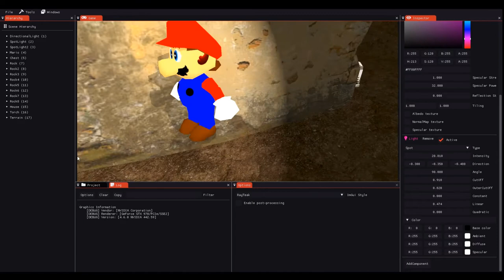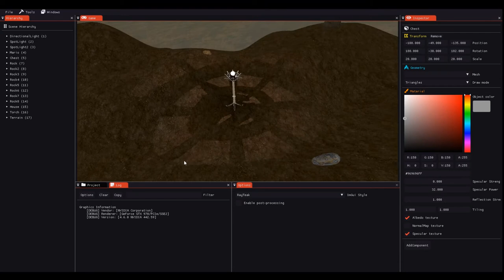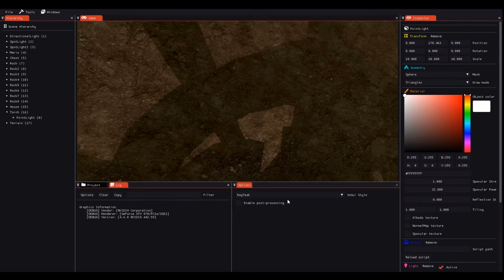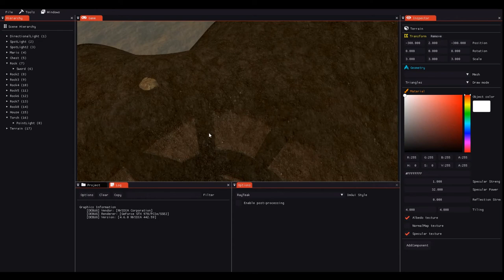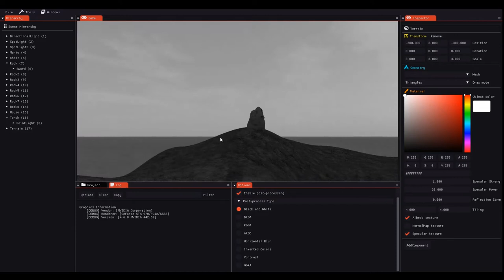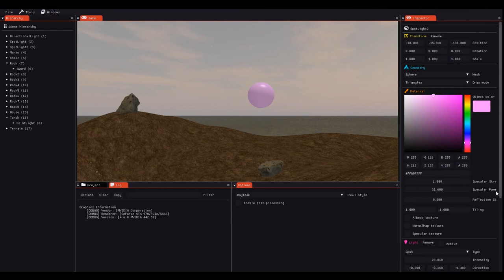SufferEngine - Video Game Engine (OpenGL/C++)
This project was made with Pablo Baño Benito as colleague in the year 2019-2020 for the Graphic Engine Programming module in the 3rd year of the ESAT HND.
Note that every system and structured are designed and programmed from scratch.

I was responsible of the implementation of:
- Render manager in charge of prepare draw commands containing all the necessary info to draw them, shaders and uniforms management. (And multiple of these commands, like draw geometry or shadow-mapping)
- Resource manager to control loading graphic resources like textures, buffers, shaders, etc...
- Other low level engine systems.
- Material edition and creation
- .OBJ file loading and transform to internal structures.
- ECS component data movement using C++ move semantics.
- Blinn-Phong lighting technique (directional, point and spot lights).
- Skybox